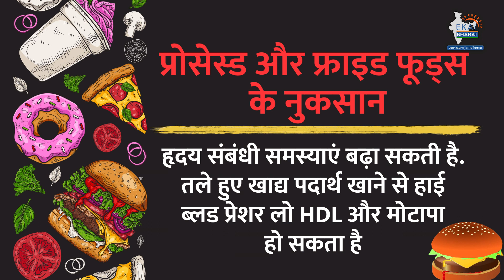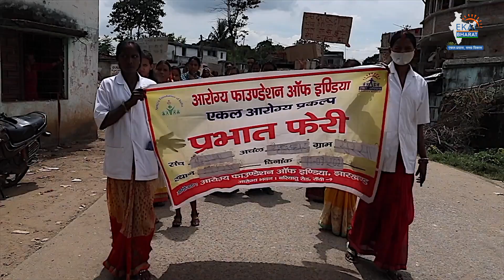Health Tips: प्रोसेस्ड फूड देता जानलेवा बिमारियों को दावत,जानें क्यों ? | Healthy diet